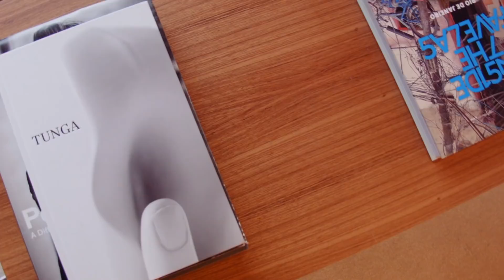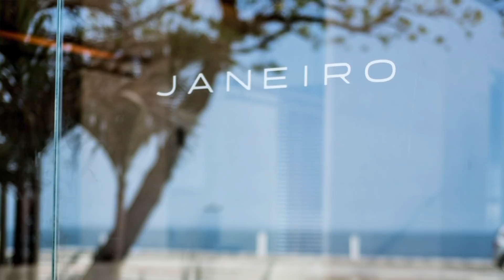JANEIRO HOTEL por LIA SIQUEIRA + OSKAR METSAVAHT. //ROLÊ#12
Jean Bergerot  mostra o primeiro hotel boutique da praia do Leblon tem assinatura dos arquitetos Lia e Felipe Siqueira e é claro que o Rolê tinha que ir lá conhecer. Com uma estética limpa, contemporânea e casual, o projeto dialoga com as cores, cheiros e visual da paisagem oferecida naturalmente pela cidade, onde a experiência se torna ingrediente fundamental.
Além da arquitetura e design de gostos refinados, os arquitetos puderam contar com uma
parceria criativa pra lá de especial: Oskar Metsavaht, empresário que assina a marca Osklen, artista e fotógrafo, tira peças de sua própria casa para compor a decoração dos ambientes, como uma proposta de tornar o Janeiro Hotel ainda mais aconchegante, oferecendo a sensação de um lar.

The first boutique-hotel of Leblon’s beach delivers clean, contemporary and casual aesthetics. Rio’s DNA is present in the entire project conceived by FELIPE and LIA SIQUEIRA in an ultra sophisticated way, and it also features an extremely refined uniqueness: the creative partnership with OSKAR METSAVAHT, the entrepreneur who conceives OSKLEN’s styling, besides being an artist and photographer.
This Rolê, hosted by JEAN BERGEROT, shows that, aside from architecture and design, the experience itself is the fundamental ingredient of this project.